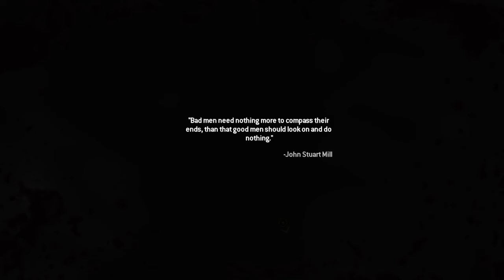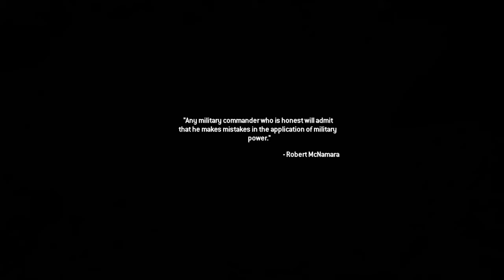COD MW2 Remastered [8]